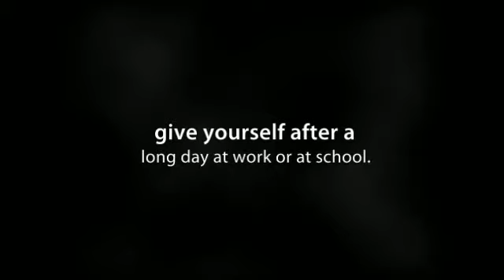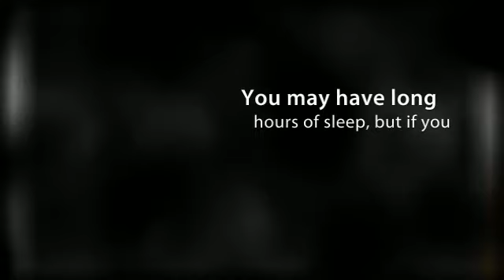The Quality Memory Foam Mattress Designed For You And Your Family's Comfort At Sleep.mp4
The Quality Memory Foam Mattress Designed For You And Your Family's Comfort At Sleep